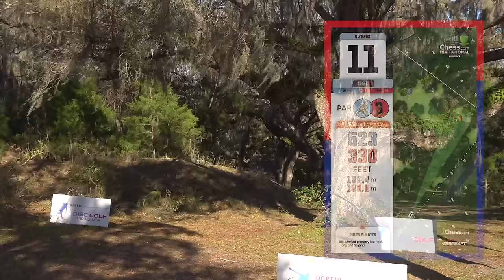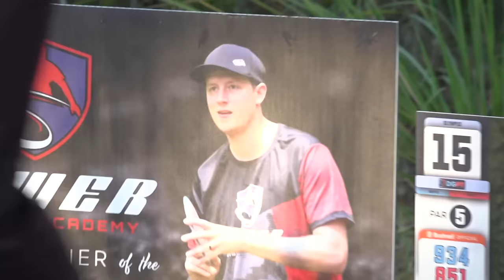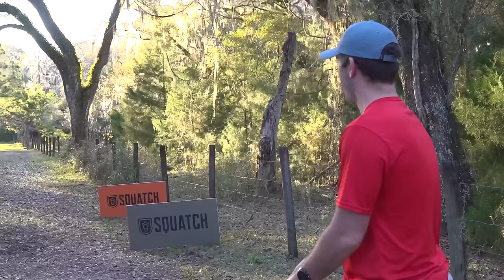CHESS.COM Practice Round!! New Tour Course! | (w/@BrodieSmith)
Brand New Course for the Disc Golf Pro Tour. Brodie and I play the Olympus Course for the Chess.com Invitational.

Other 9 on Brodie's Channel!

Checkout out my Team Discraft Store!!

Edited by Carson Rohlf